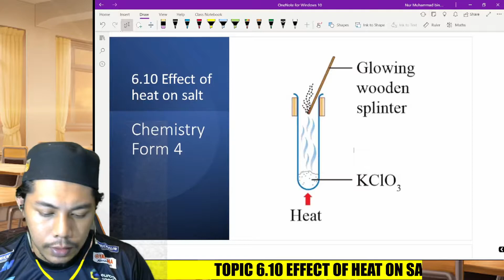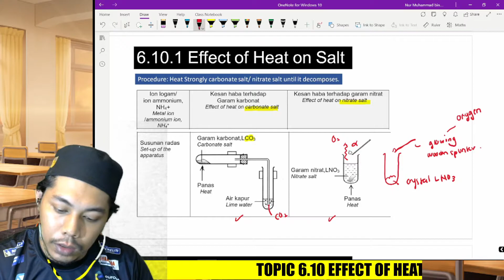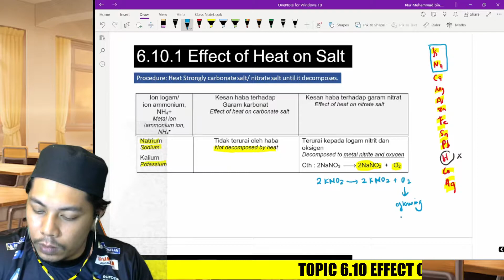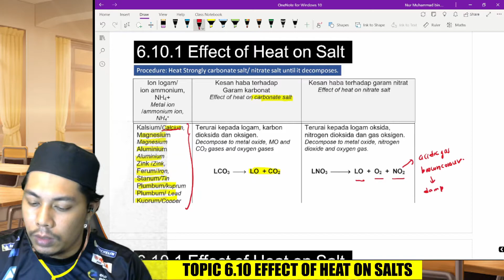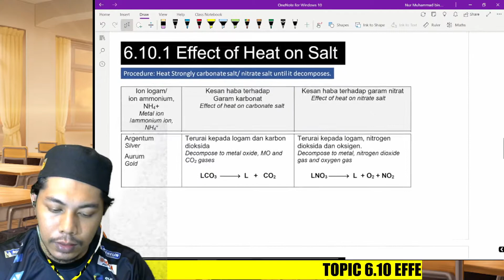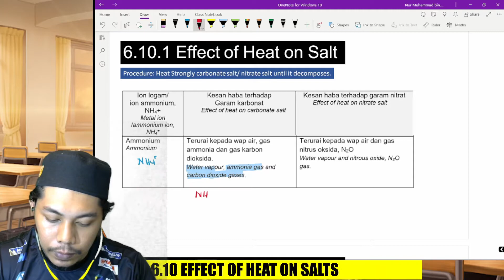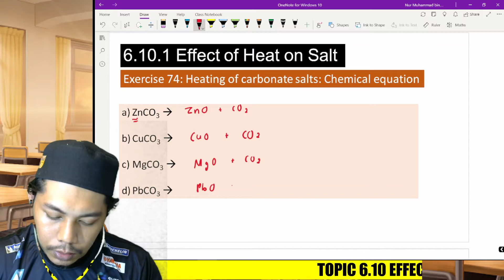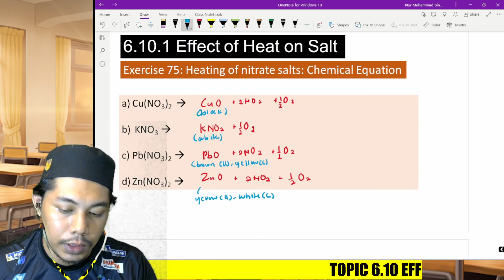CHEMISTRY FORM 4 | 6.10 EFFECT OF HEAT ON SALT